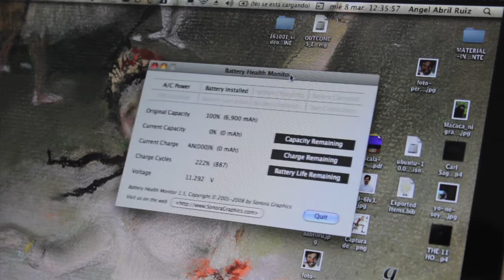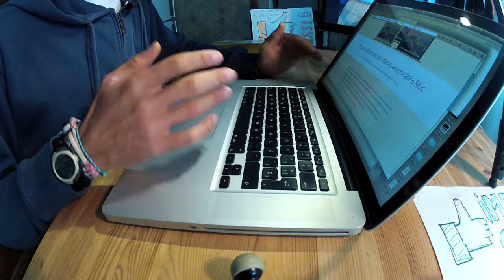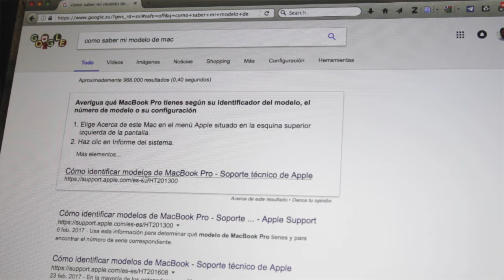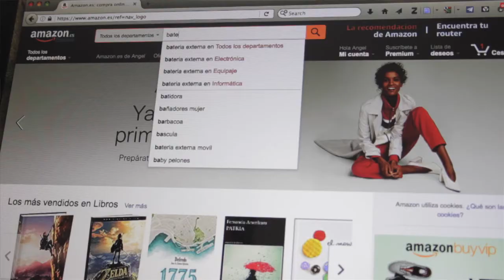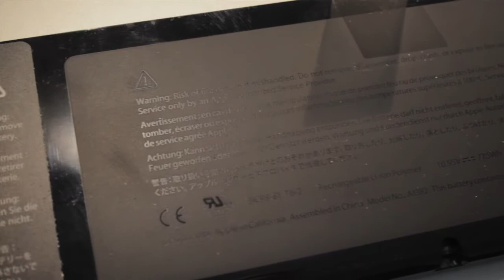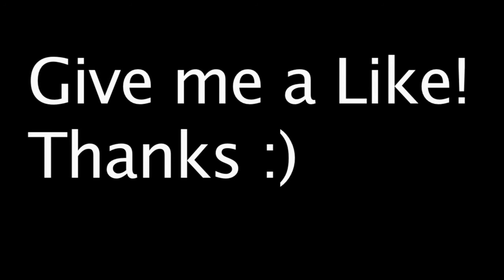Cómo cambiar batería MacBookPro —ahorrando 80€ :)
¡Hola amigo/a! En este vídeo cuento cómo cambiar tú mismo la batería del MAC. Puedes comprarla en amazon o ebay y remplazarla tú mismo. ¡Es extremadamente sencillo! y te cuesta la mitad que si lo llevas a una Apple Store a que lo hagan.

Este modelo es el A1268 (early 2011) ó MC723Y/A

Si tienes alguna duda y crees que te puedo ayudar, escríbeme en los comentarios e intentaré responderte lo antes posible.

¡Gracias!
Angel